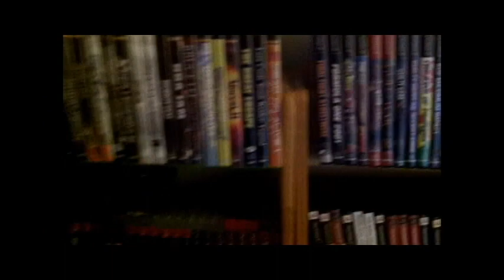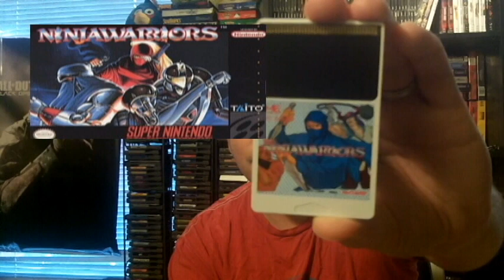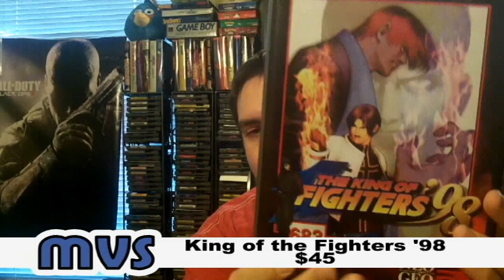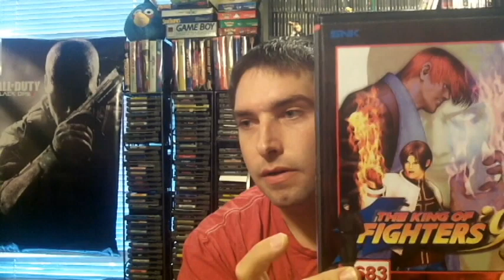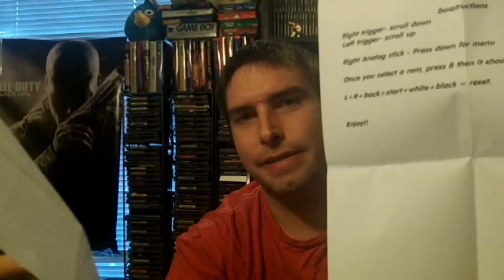Pickups Episode 12 - "pickups and a package"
In this episode I receive a package from misterdude206 and recant on some recent pickups from the videogametrader and a SNES game from Goodwill...